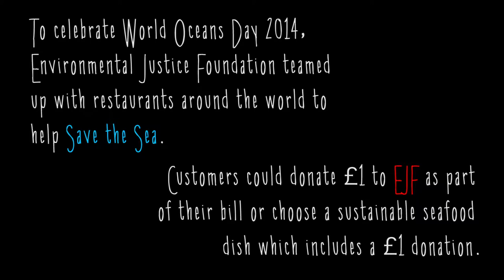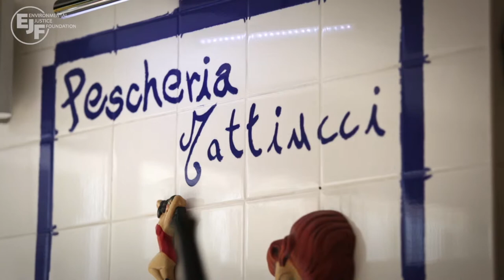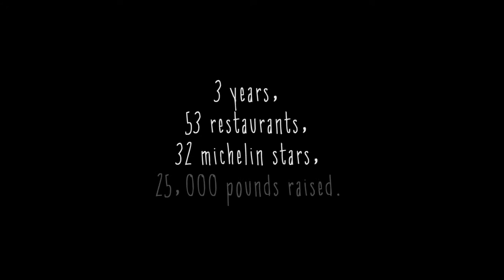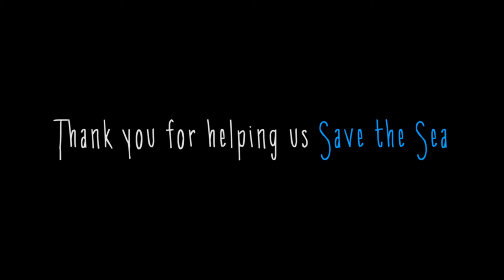EJF World Oceans Day Restaurant Campaign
EJF teamed up over 50 restaurants around the world to celebrate World Oceans Day and raise vital funds to support our ongoing work to protect the fish stocks that provide food and income for some of the worlds poorest and most vulnerable people.